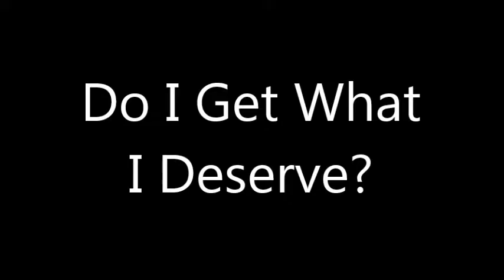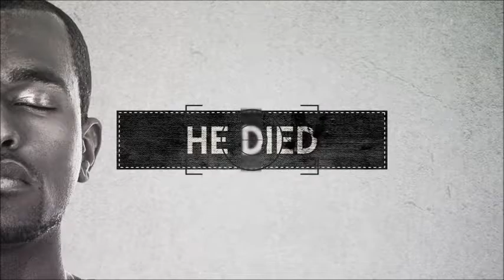DO I GET WHAT I DESERVE PROMO